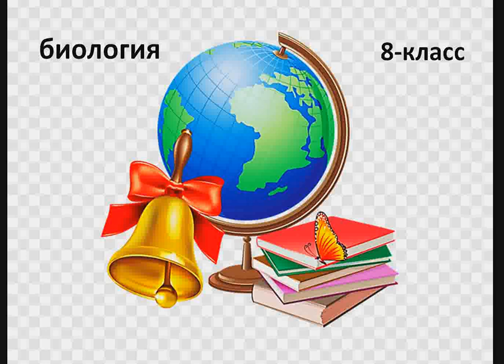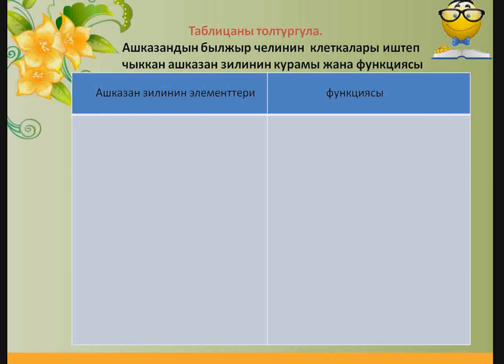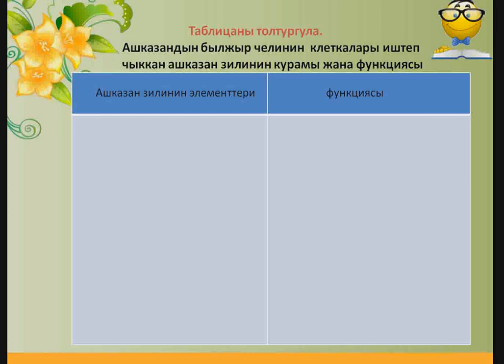"Ашказанда тамактын өзгөрүшү" темасы боюнча тапшырма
8-класс. Биология
Санарип_мугалим_Жалал-Абад